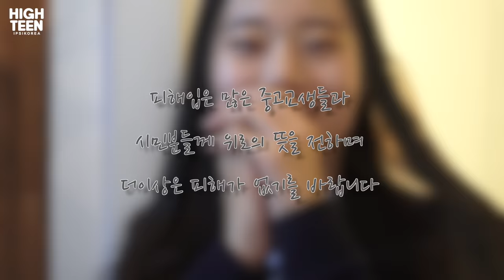[하이틴TV] 2016년 10월 커버모델 촬영현장 메이킹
[하이틴TV] 10월 커버모델 메이킹 영상